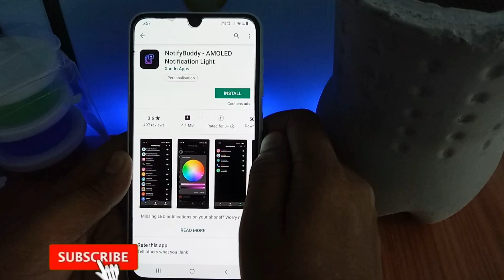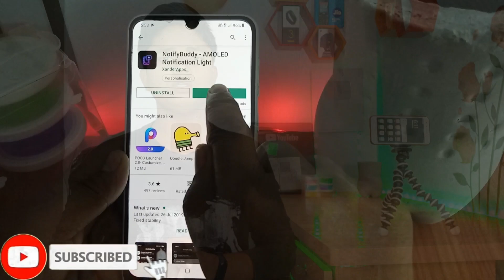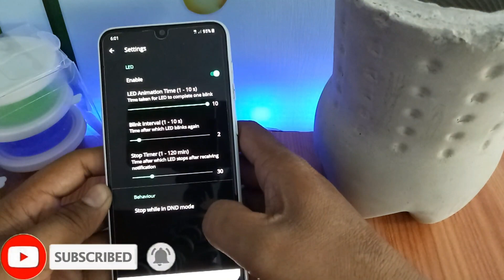How to enable notifications led light Samsung Galaxy A50, A80, में बड़ा Update ये सभी amoled 📱 में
Thanks a lot. How to enable notifications led light Samsung Galaxy A50, A70, A80, में बड़ा Update ⚡⚡ ये सभी amoled display में

Solved query...
1. RealMe 2 Pro Tips And Tricks - Notification Light And Aur Bhi Bahut Kuchh
How to enable notification LED in Realme 3 pro | Realme device | Hindi
How to enable notifications light on any realme mobile ft realme 2 | by tech buzz
RealMe 3 Pro Hidden Tips And Tricks - Notification Light And Aur Bhi Bahut Kuch! 😍 (Hindi)